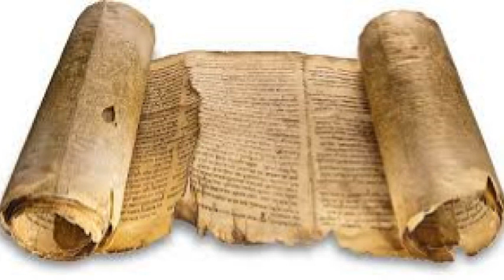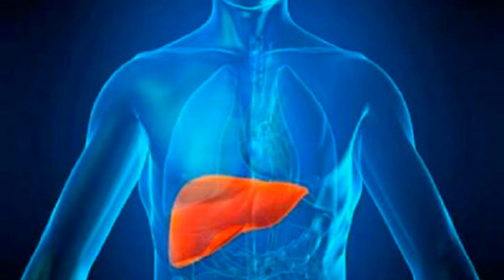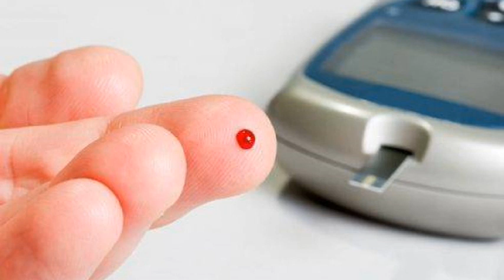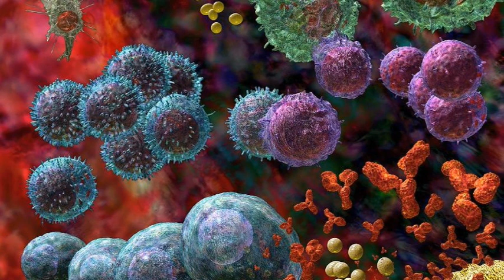Mierea cu căpăceală - Medicamentul NATURAL cu performanţe greu de egalat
Probabil știai că mierea, fagurele, ceara și alte părți ale stupului sunt benefice organismului, dar ai auzit vreodată de căpăceala de albine? Aceasta este o altă porțiune a stupului care poate fi consumată și care are beneficii incredibile pentru sănătate.
       Un aliment apicol mai puternic decât propolisul sau mierea este căpăceala.
       Căpăceala este un produs mai puțin cunoscută de oameni și reprezintă mai exacat capacele de la fagure.
       Vindecarea bazată pe remedii naturiste, tratamente la domiciliu și măsuri privind stilul de viața este mult mai blandă și mai practică decât administrarea unor medicații drastice.
       Se spune că informația înseamna putere. Atunci când se ajunge la boala, nu mă îndoiesc de faptul că cei care înteleg ce anume este în neregula cu ei, care stiu ce trebuie făcut pentru a le veni în ajutor și au tăria de a face ei înșiși ceva în ceea ce îi priveste au parcurs deja jumătate din drumul spre însănătosire.
       La aceste intrebari și la multe altele Leacuri&Sfaturi Despre Sănătate  vă oferă răspunsuri complete, usor de pus în practică și în care vă puteti încrede.
       Simt o reala plăcere să impărtasim împreuna aceste informații, punând la dispoziția oricui aceste informații, punând la dispoziția oricui cele mai bune leacuri si sfaturi  acolo unde și când este nevoie de ele.
        Leacuri&Sfaturi Despre Sănătate vă propune menținerea sănătății pe cale naturistă, vă descoperă informații importante despre tipul de dieta, stilul de viata și mediul de acasă, care vă sunt necesare pentru a vă menține în parametri sănătatea. Vă îndruma cum să folosiți fără riscuri terapiile naturiste.( Aromaterapia, Masajul, Fitoterapia, Naturoterapia, Yoga, Presopunctura și Shiatsu, Homeopatia, Reflexologia)